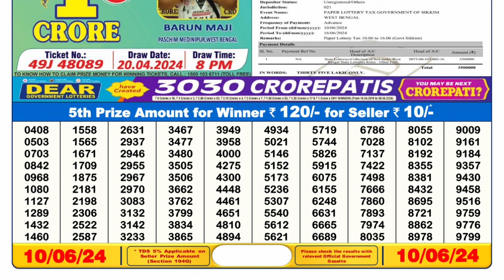Dear Lottery Sambad 6pm today 10.06.24 Nagaland State Lottery Result